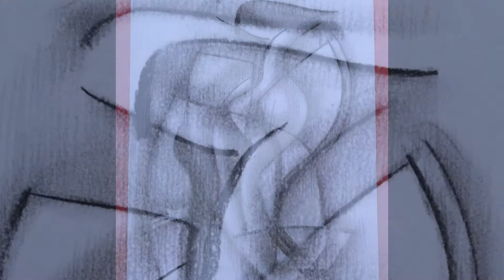Golden Time Distant Festival | 20 Season | Nikolai Lebedev | GT20-2460-6892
Имя участника или коллектив: Nikolai Lebedev

Страна: Russia

Название конкурсной работы: Утро

Размеры работы: 30*21

Материал исполнения: Уголь, карандаш, бумага

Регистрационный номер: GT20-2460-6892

Номинация: Графика

20 Season

Участие в других конкурсах и фестивалях / творческие достижения: Участник выставки творческой  группы ТЭИИ ( авангардная живопись)- ДМ г.Ленинград 1988 г.
Персональные выставки: г.Нарва, г. Силламяэ Эстония 2018,2019 г.г г.Павловск 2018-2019 г.г.
Принимал участие в выставках ТСХ, творческой группы "10" С-Пб, объединения "Vestervalli" Эстония.
Работы в галереях и частных коллекциях России, Эстонии,
Германии, Швеции.